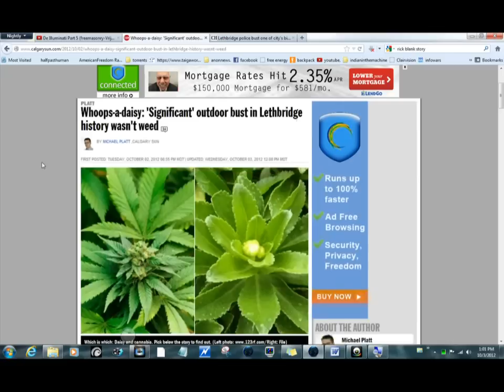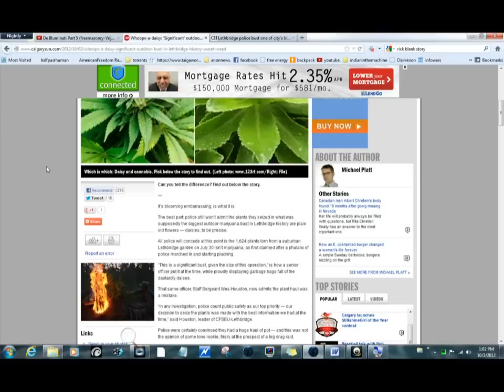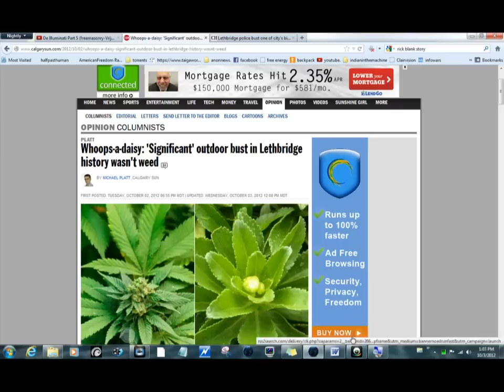EPIC FAIL Alberta (Lethbridge) Police EPIC FAIL a feel good story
Alberta (Lethbridge) Police EPIC FAIL
For those stuck in thier left hemisphere and hold a ignorant view and opinion of marijuana you better watch this:
RUN FROM THE CURE: The Rick Simpson Story